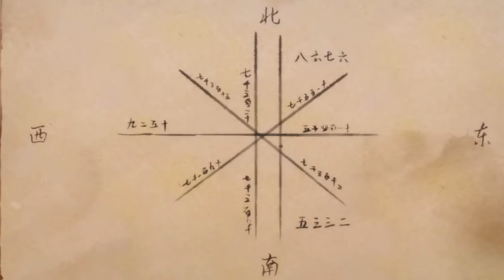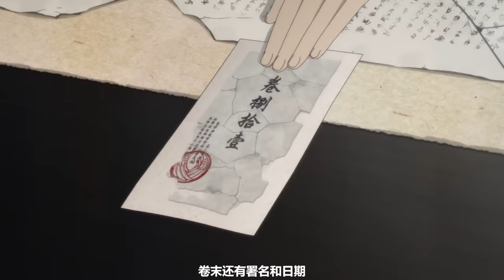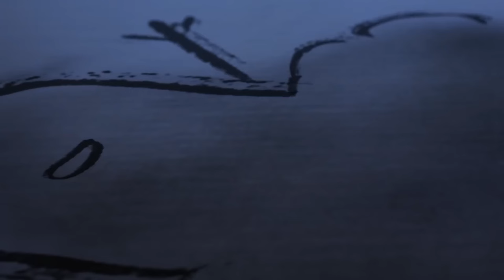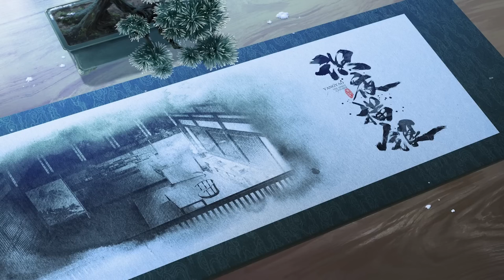✨《识夜描银》Shi Ye Miao Yin | 暗夜里的“ 描银师 ”，少年阳爻踏上溯源之旅！| Full Version| 💕MUTI SUB | Donghua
Drama Name:【识夜描银 Shi Ye Miao Yin】

💕动漫简介：
传说中的神话，公子未苏改变了世人的观念，创造了新的时代，使得驱妖师的地位崇高无比倍受尊崇。而这个“描银师”的时代却在一夜之间迅速没落，所有有关描银术的一切消失得干干净净。这个仅仅存在于传说中的时代，引起了阳爻的兴趣。踏上溯端竟委路途的他，渐渐发现当初的事情远远没有结束。

🌟【Synopsis】
Legendary myths, Gongzi Weisu changed the world's concepts, creating a new era, making the status of the exorcist lofty and respected. And this "silver tracing division" of the era but in the overnight rapid decline, all about silver tracing art of everything disappeared cleanly. This only exists in the legend of the era, aroused the interest of Yang Yao. Setting foot on the way back to the end of the Commission's road, he gradually realized that the original thing is far from over.